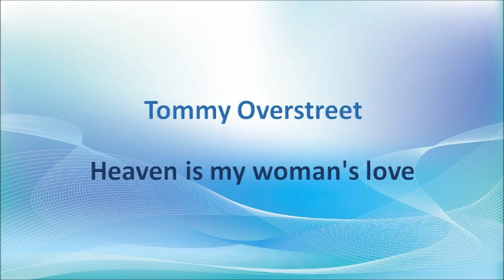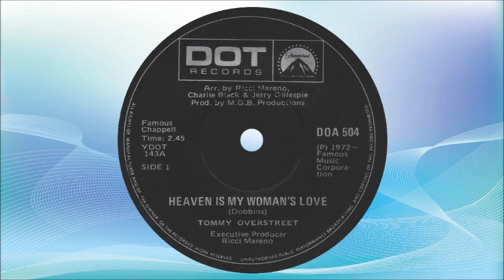Tommy Overstreet - Heaven is my woman's love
Thomas Cary Overstreet was born in Oklahoma City, Oklahoma, in the USA on 10 September 1937, and was also known as "T.O.". He grew up in Houston and Abilene in Texas and decided on a singing career when he was still a child, having been influenced by his cousin, Gene Austin, who was a popular singer in the 1920s and 1930s.

Tommy’s career started at the age of 17 when he appeared on country star Slim Willet’s television programme in Abilene, and in the late 1950s he formed his own band, “The Shadows”. He only started recording, however, after he was appointed as the manager of Dot Records in Nashville, Tennessee, in 1967, and had his first hit with "Rocking a Memory (That Won't Go to Sleep)" in 1969. It reached #73 on the Billboard Country charts. He had his biggest hit in 1972 with "Ann (Don't Go Runnin')" which reached #2, and in total he had 34 hits between 1969 and 1986. Over the years he frequently made guest appearances on the TV variety show “Hee Haw”.

In South Africa he had a huge hit with “Heaven Is My Woman’s Love” which reached #1 in 1973, and which charted for 20 weeks.

After suffering with poor health for many years, Tommy Overstreet passed away in his home in Hillsboro, Oregon, on 2 November 2015, aged 78.